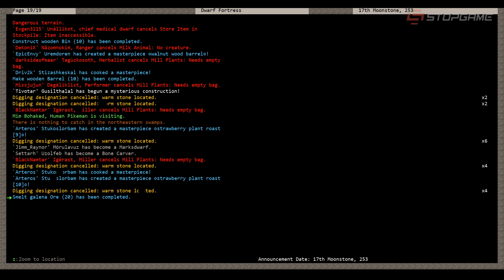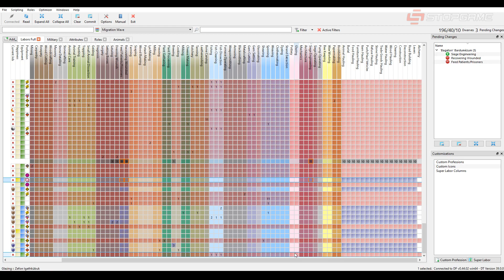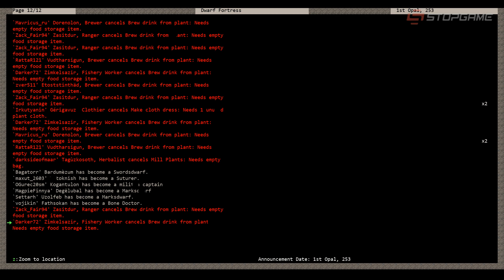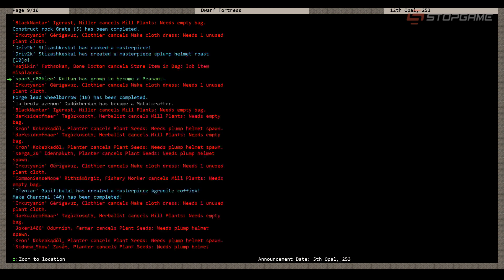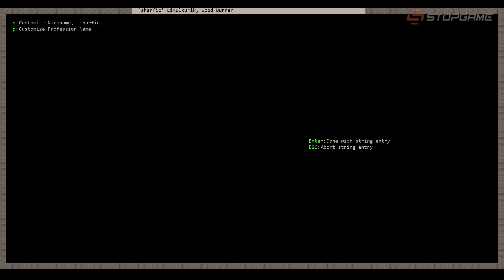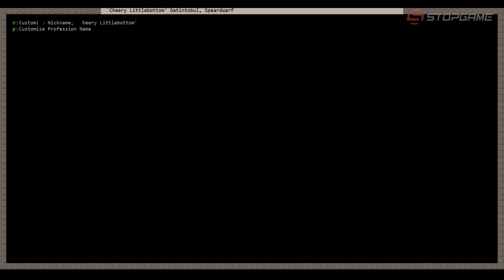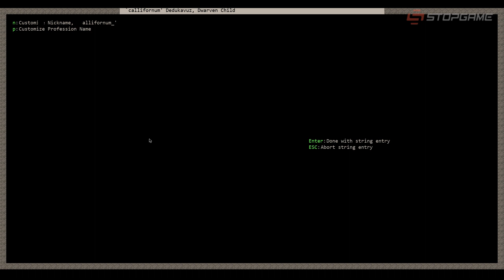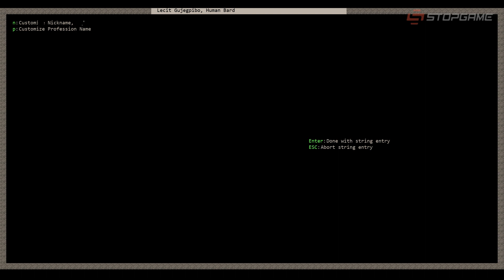Dwarf Fortress. Роем адамантин!